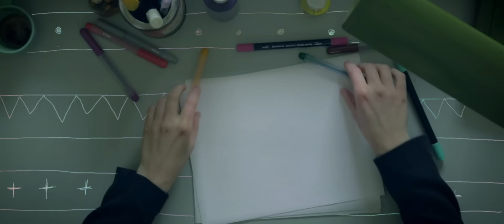Les sœurs Boulay - Par le chignon du cou [Vidéoclip officiel]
Vidéoclip officiel de la chanson «Par le chignon du cou», tiré de l’album «Le poids des confettis».

VIDÉO
Réalisation: David Valiquette
Direction de la photographie: SPG
Montage: David Valiquette
Dessin: Mathilde Corbeil
Animation: Mathilde Corbeil, Félix Dyotte
Production: David Valiquette

Produit par Dare to Care Records
MUSIQUE
Voix, ukulélé: Mélanie Boulay
Voix, guitare: Stéphanie Boulay
Main qui varge dans le mur: Philippe B
Harmonium: Josiane Hébert
PAROLES
Je pars au vent et son souffle me libère
Je me fous de la poussière
Le beat en dedans et la tête dans les airs
Le cœur par le chignon du cou

Marcher sans savoir où aller en suivant les feux verts
Les deux poches toutes pleines de trous, aller prendre un verre
Et l’échapper
En profiter
Comme tu m’l’as montré

Ouvrir la fenêtre juste un peu et crier au travers
Pour tous les passants et les gueux inventer des prières
Et les chanter. La voix cassée.

Seule dans le métro malheureux danser mieux que l’hiver
Un sourire au fond de mes yeux, reprendre un peu d’air
Me réinventer
Sans me cacher
Quand tout l’monde s’en fout